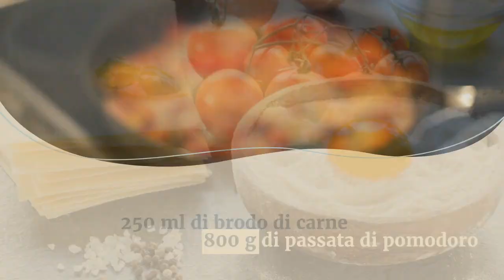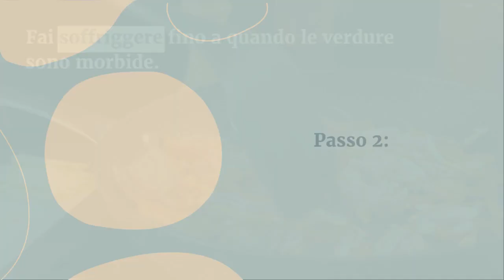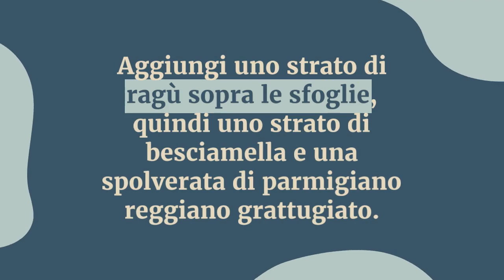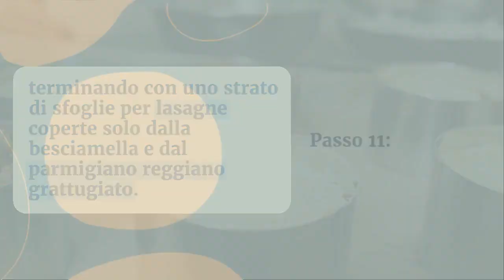Pizza Margherita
La pizza Margherita è un classico intramontabile della cucina italiana. Questa deliziosa pizza è caratterizzata da una base di pasta lievitata, soffice e croccante, arricchita con un saporito condimento di pomodoro, mozzarella fresca e basilico. La sua semplicità è ciò che la rende speciale: ingredienti di qualità che si combinano armoniosamente per creare un gusto irresistibile. La pizza Margherita è amata in tutto il mondo per il suo sapore autentico e la sua versatilità. È il piatto perfetto da condividere con amici e famiglia o da gustare in solitudine. Preparata con passione e maestria, la pizza Margherita rappresenta un'icona della cultura gastronomica italiana.